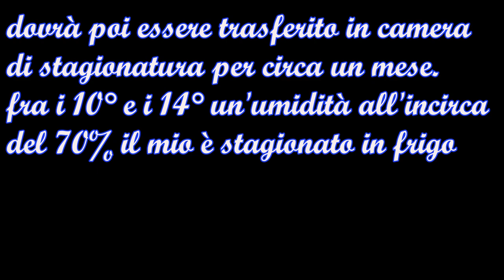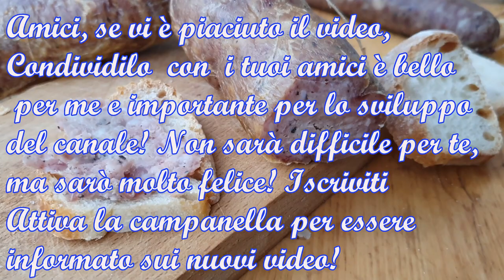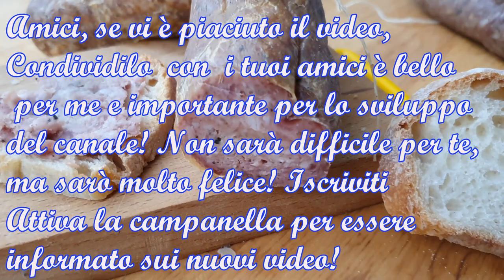salame tipo Ciauscolo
Il Ciauscolo è un insaccato tipico del versante adriatico dell'italia centrale, in particolare delle Marche ma non solo. Rispetto ad altri salami presenta alcune peculiarità, ad esempio la tessitura fine e spalmabile, e la presenza di ingredienti particolari nell'impasto.

- 600 g di spalla di maiale
- 400 g di pancetta fresca
- 25 g di sale integrale pestato
- Pepe nero pestato
- semi di finocchio
- aglio
- Scorza fresca di arancia
- Mosto cotto (facoltativo)
- Salnitro (facoltativo)
- Budello crespone
*Il mosto cotto può essere ottenuto semplicemente facendo ridurre sul fuoco,di circa la metà, del normale succo d'uva.